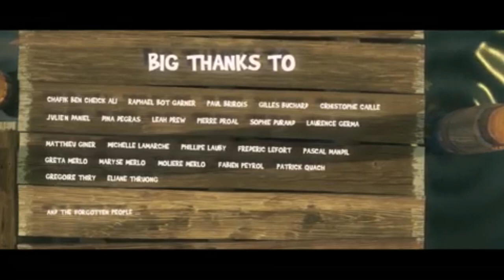The Big Catch Jan Mueller Vertonung Abschlussprojekt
ProTools / Logic Abschlussprojekt 2023
Dozent: Christian Kaeufl